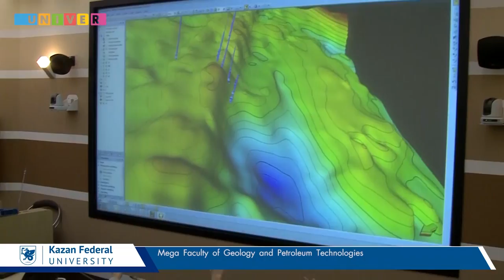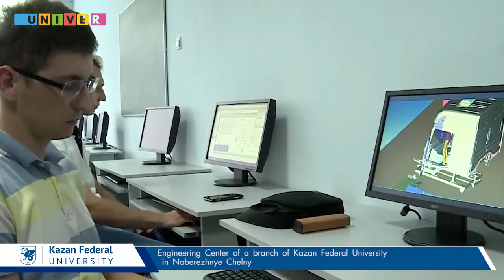Kazan Federal University 2016